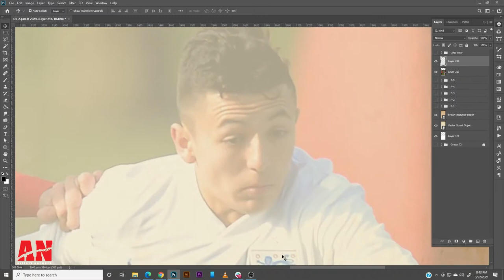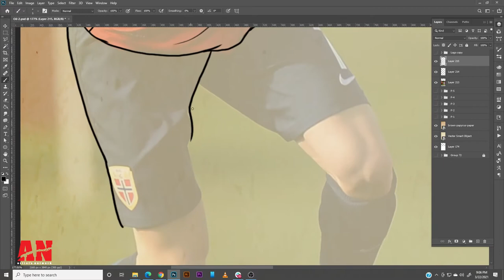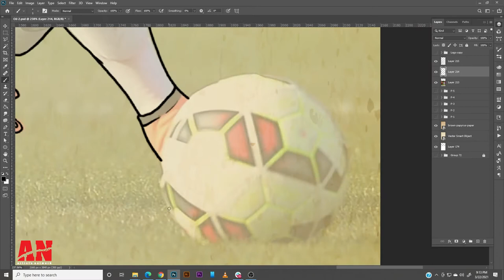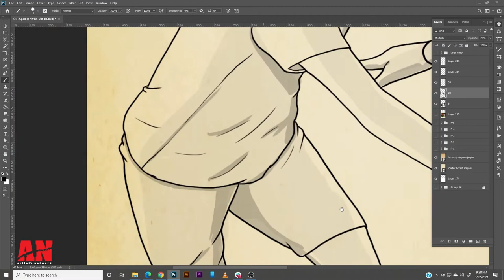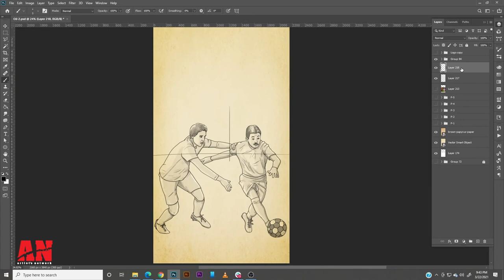Image to Art II Playing Football II Speed Painting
This is a series of digital paintings. This video is called Freedom fighters. Check out this speed painting. Hope you will like it.

Devise: Wacom cintiq 13 HD
Software: Adobe Photoshop cc
Video Speed: 1500x